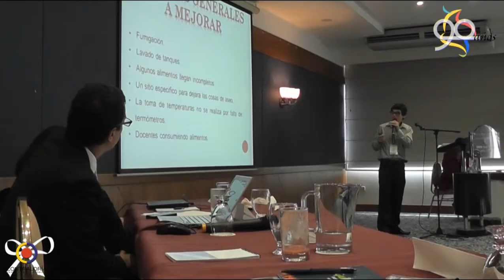VEEDURIAS CIUDADANAS 2013